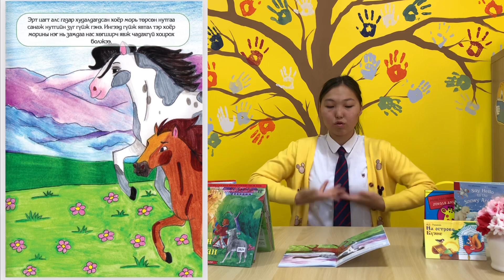Хоёр сайн морь - Үлгэр - Хүүхдийн өгүүллэг (Дохионы хэл)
Бидний вэбсайт: Kids-edu.global

- Гарчиг: Хоёр сайн морь -
- Title : Two good horses - (Sign Language)